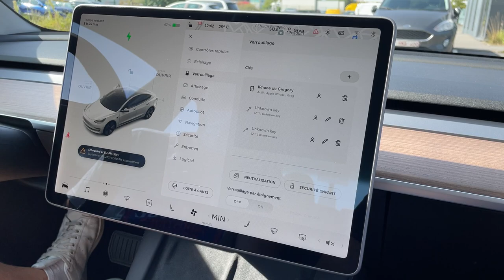Tesla Model 3 - Profils Utilisateurs - Associer une clé à un profil (par TeslaGeek😉)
Une 2e vidéo très spéciale qui commence par un énorme merci à Charles de la chaîne @TESLAGeek et un grand merci à Greg, son filleul, pour ce partage
Cette vidéo présente comment associer une clé (carte, téléphone, keyfob) à un profil

1) Activez le profil à associer
2) Dans le menu verrouillage, cliquez sur l'icône bonhomme à droite de la clé à associer.
3) Remerciez Charles en s'abonnant à @TESLAGeek